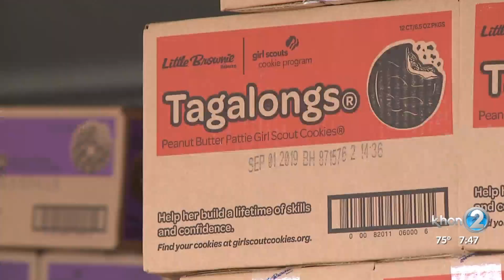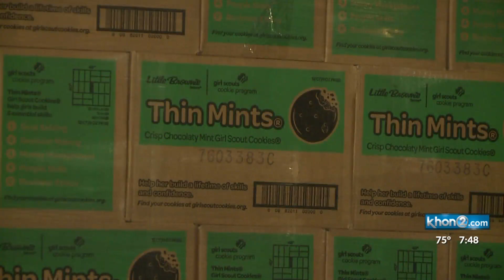Girl Scouts learn to become entrepreneurs during the pandemic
The way Girl Scouts cookies are being sold this year has changed, and it's providing the girls a learning opportunity to do business virtually.